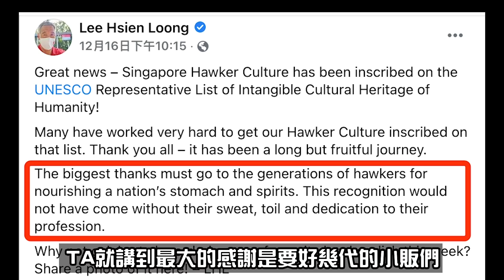新加坡小販中心的由來 如何從街頭到住宅規劃【Kokee講故事#32】 美食 旅遊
新加坡的小販文化
在2020年12月被聯合國列為世界非物質文化遺產
這個從1950年代開始盛行的小販文化
到底是怎樣透過幾十年演化變成今天的規模？

Kokee講主要系列影片

拍攝工具⬇
 相機：Canon M6, Sony Action Cam FDR-X3000
鏡頭：11-22, 15-35
麥克風：Rode VideoMic Pro